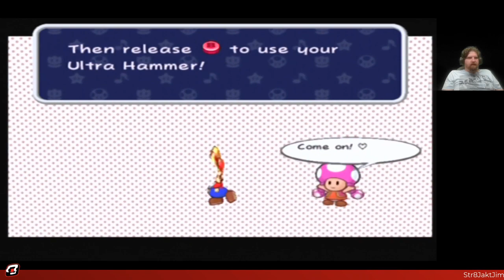Stream 23 June 2020 Paper Mario Thousand Year Door Part 31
Footage from my stream from 23rd June 2020 playing Paper Mario: Thousand Year Door.